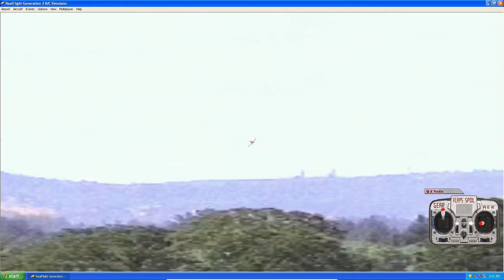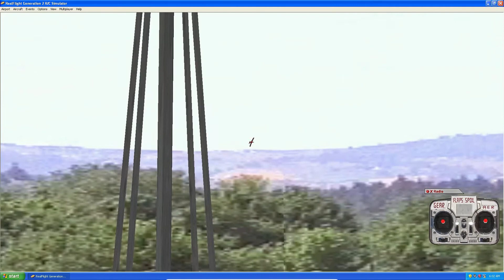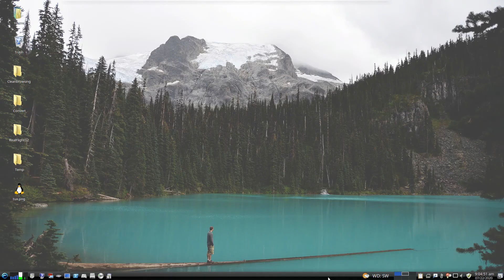RealFlight G2 VirtualBox Test Flight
Testing the old G2 Flight Simulator Running on  WindowsXP VirtualBox Hosted by Linux Mint 18.3 XFCE